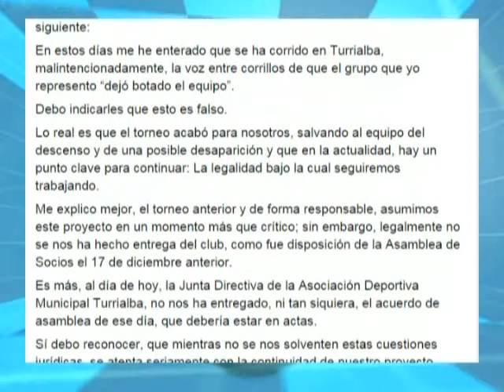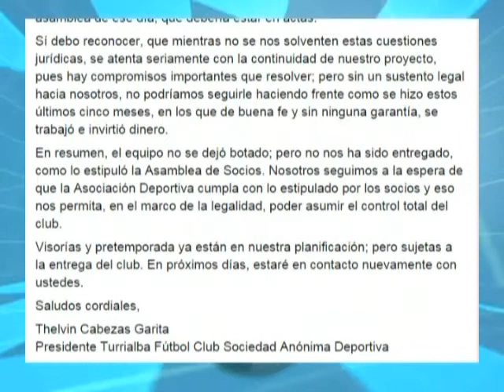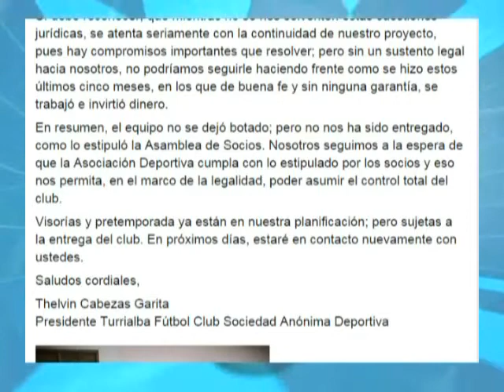TD 05-05-15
Jugadores del Turrialba se sienten abrumados y no saben quien pagará la supuesta deuda. Ex presidente del equipo fue cesado como Asambleísta de la federación tras denuncia del Turrialba ademas no continua con director de liga de ascenso.